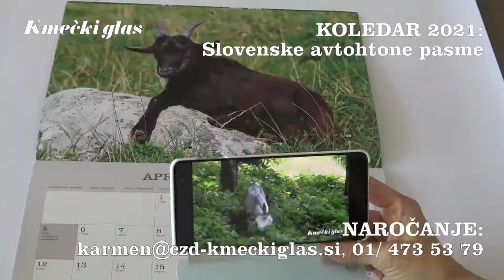Kmečki glas: KOLEDAR SLOVENSKIH AVTOHTONIH PASEM ŽIVALI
Ponosno predstavljamo zanimiv in poučen koledar  SLOVENSKE AVTOHTONE PASME 2021 s 13 predstavljenimi pasmami.

• fotografija posamezne pasme,
• poljudno strokovno spremno besedilo k vsaki pasmi,
• možnost dostopanja do videopredstavitve posamezne pasme
s pametnim telefonom prek QR kode.

Cena le 4,90 EUR, poštnina 3 EUR.